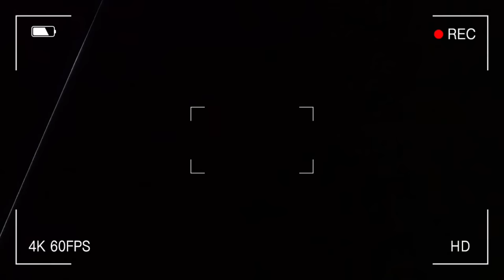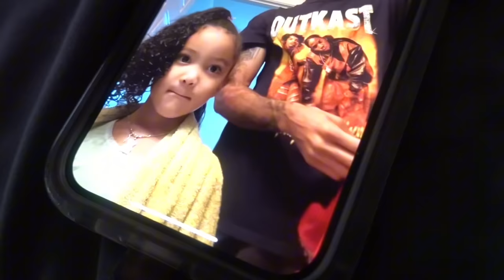ARGUING W/ KHIA IN FRONT OF @Quan TO GET HIS REACTION!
Where else you can find me:

VLOGGING CHANNEL  ​​⁠ ​⁠ ​⁠ ​⁠​⁠​⁠​⁠​⁠@Itstammarias ​⁠ ​⁠​⁠